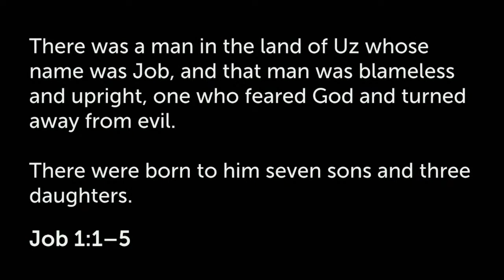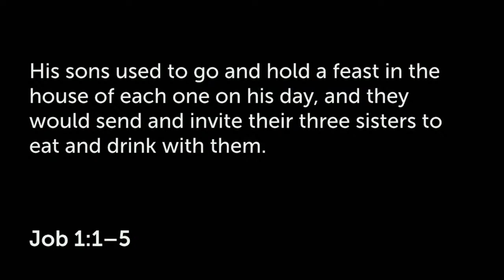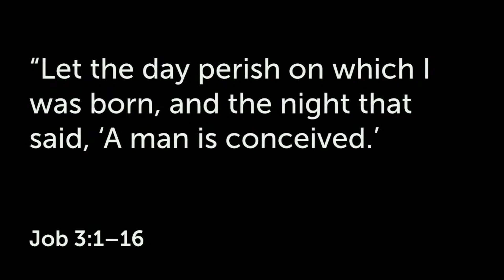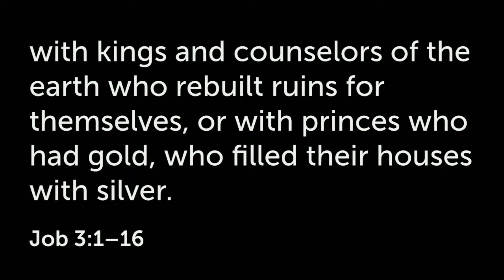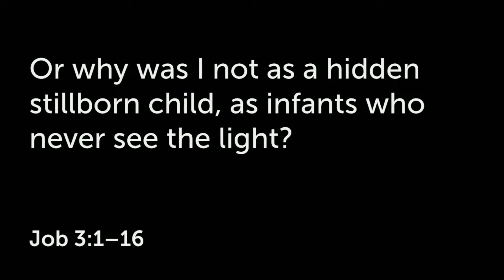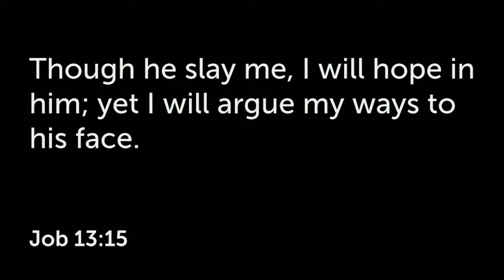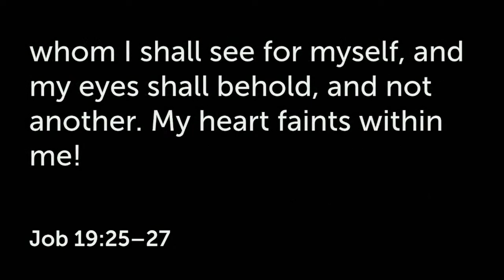"Much More Than Our Miseries" | Sermon | January 22, 2023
Speaker: Moses Ngungu
Scripture: Job 1:1-5; 3:1-16

Job was blameless and God fearing, but he experienced remarkable tragedies that shook him to the core. While Job was not immune to bouts of discouragement, he found grace to trust in the sovereignty of God and persevere through his trials. Like Job, we, too, can find grace to trust God and not let our miseries define us, even when there is no rational explanation for our circumstances.